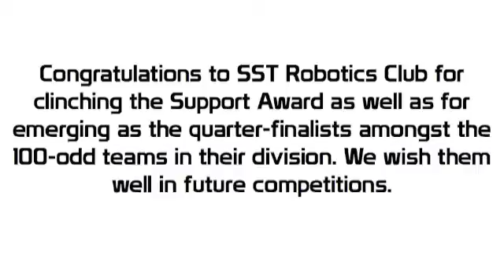Vex Robotics World Championship April 2012